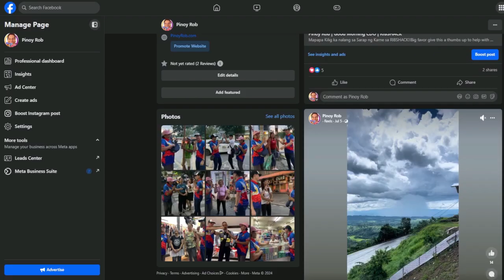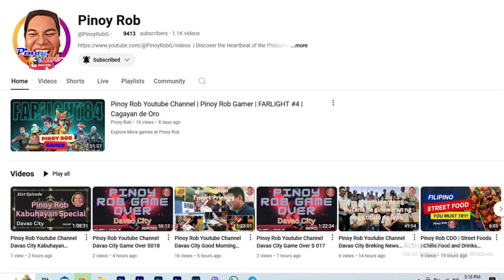Pinoy Rob Youtube Channel Davao City 66th Kabuhayan Special